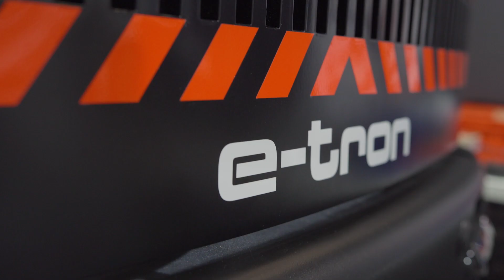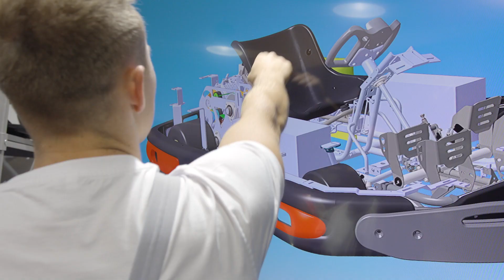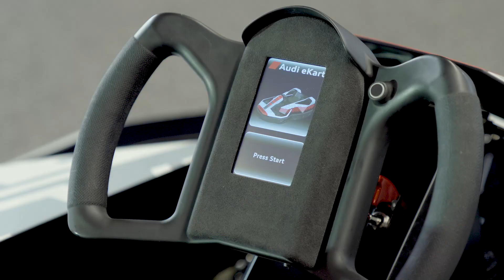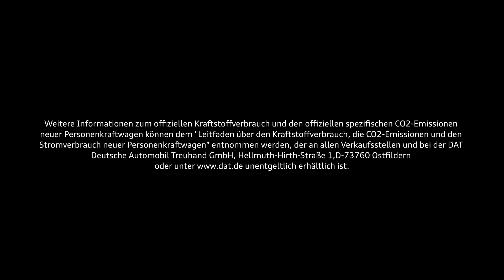Open the Blackbox – eKart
Schnell, schneller, eKart ++ Etwas völlig Neues entwickeln und bauen – und das schon während der Ausbildung? Daniel und Emre, angehende Kfz-Mechatroniker, haben genau das gemacht. Zusammen mit erfahrenen Kollegen haben sie ein elektrisch angetriebenes Kart aufgebaut, das nachhaltig und gleichzeitig extrem schnell und wendig ist. Und am Schluss gab es noch eine Überraschung! Was dahintersteckt? Schaut unser Video an.

Audi e-tron Sportback: Stromverbrauch kombiniert in kWh/100 km: 23,8–20,9 (NEFZ); 25,9–21,1 (WLTP); CO₂-Emissionen kombiniert in g/km: 0.

Audi A6 Avant: Kraftstoffverbrauch kombiniert: 7,8–4,5 l/100 km; CO₂-Emissionen kombiniert: 178–118 g/km.

Angaben zu den Strom-/Kraftstoffverbräuchen und CO₂-Emissionen bei Spannbreiten in Abhängigkeit von der gewählten Ausstattung.

Weitere Informationen zum offiziellen Kraftstoffverbrauch und den offiziellen spezifischen CO₂-Emissionen neuer Personenkraftwagen können dem „Leitfaden über den Kraftstoffverbrauch, die CO₂-Emissionen und den Stromverbrauch neuer Personenkraftwagen“ entnommen werden, der an allen Verkaufsstellen und bei der DAT Deutsche Automobil Treuhand GmbH, Hellmuth-Hirth-Str. unentgeltlich erhältlich ist.